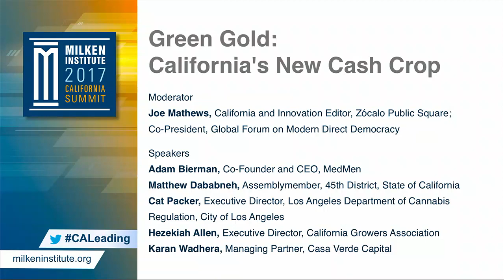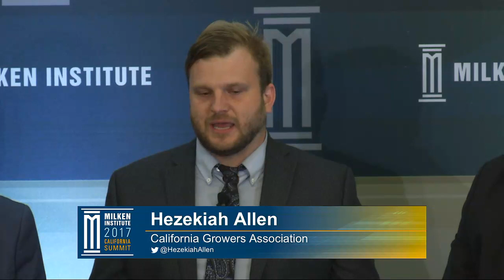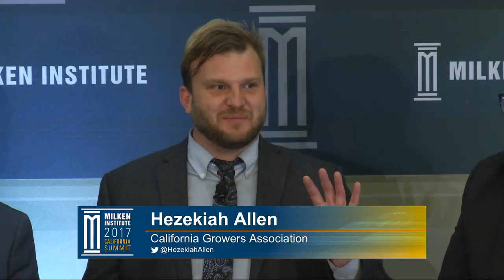Green Gold: California's New Cash Crop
California, already the nation’s largest producer of medical marijuana – a $7 billion industry – is poised to become the largest recreational marijuana market in the world. Anticipating strong recreational sales starting in 2018, California growers are buying up former prisons, vineyards and repair shops to stage their operations. Despite robust cash flow and consumer demand, marijuana businesses across the state still have few options for banking their cash. Most banks, wary of federal laws that criminalize marijuana-based commerce, largely decline to work with even the most established growers, distributors and dispensaries. Ripe conditions, critics say, for a black market that could rob the state of hundreds of millions of dollars in potential tax revenue.

Moderator
Joe Mathews, California and Innovation Editor, Zócalo Public Square; Co-President, Global Forum on Modern Direct Democracy

Speakers
Hezekiah Allen, Executive Director, California Growers Association

Adam Bierman, Co-Founder and CEO, MedMen
Matthew Dababneh, Assemblymember, 45th District, State of California

Cat Packer, Executive Director, Los Angeles Department of Cannabis Regulation, City of Los Angeles

Karan Wadhera, Managing Partner, Casa Verde Capital